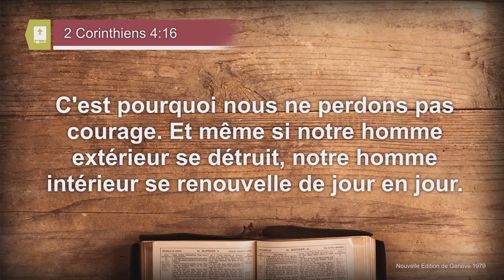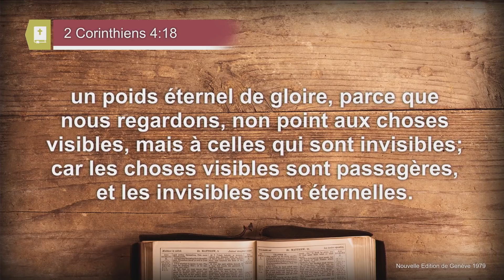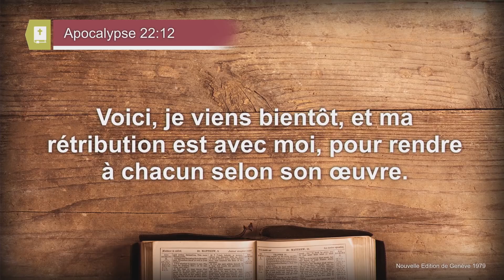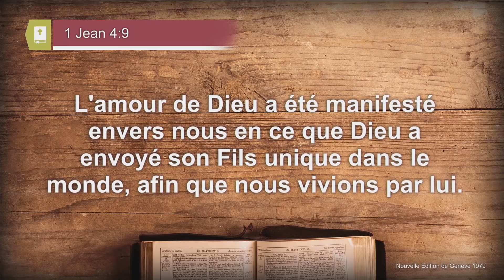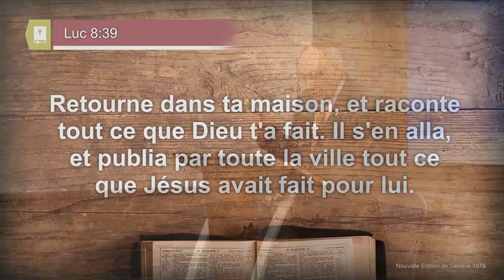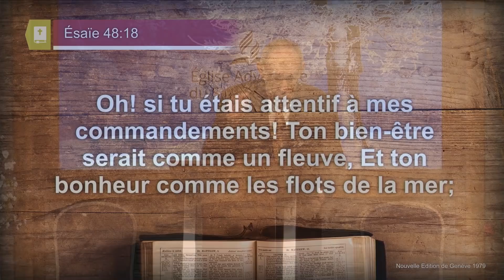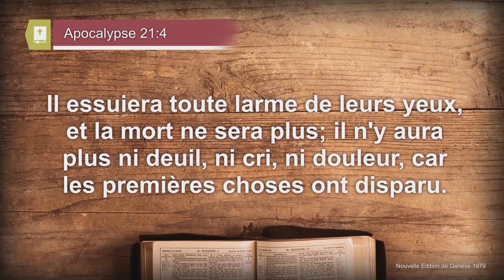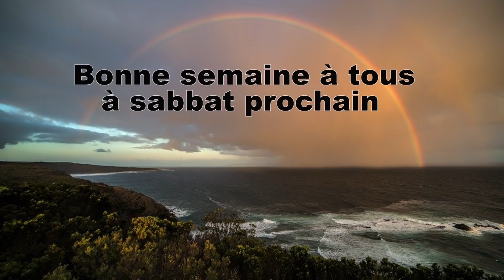2022-01-08 (Pr Paul Scalliet) L'Amérique qui pleure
Luc 8:39.   Retourne dans ta maison, et raconte tout ce que Dieu t’a fait. Il s’en alla, et publia par toute la ville tout ce que Jésus avait fait pour lui.